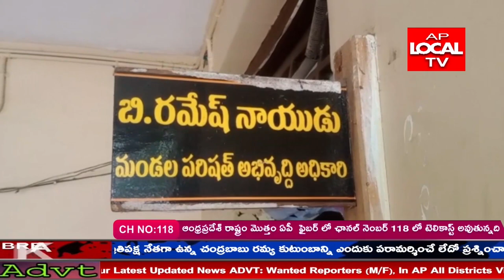ఎంపీడీవో బి రమేష్ నాయుడు ను బుధవారం ఉద్యోగ సంఘాలు ఘనంగా సత్కరించాయి.